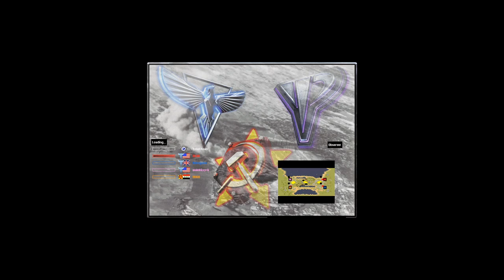Nobets - Red Alert 2 Yuri's Revenge